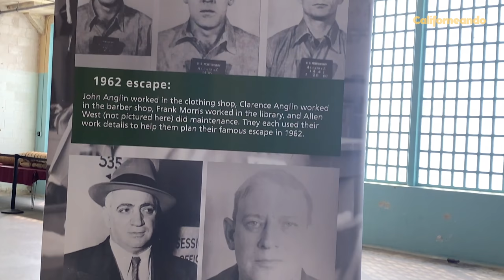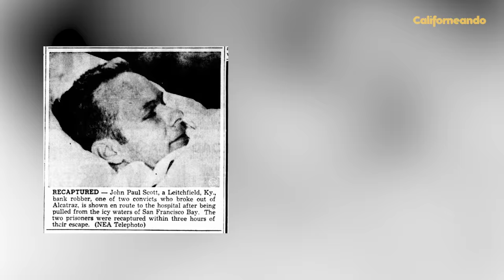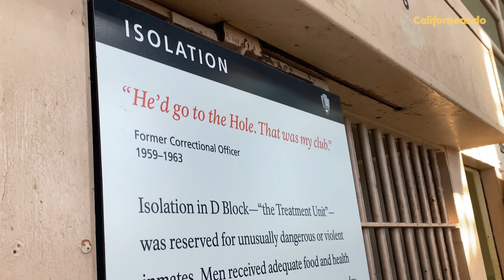7 COSAS que NO SABÍAS de la CARCEL de ALCATRAZ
★ Alcatraz fue una cárcel legendaria y el hogar de los criminales mas peligrosos de Estados Unidos. En este video te cuento 7 curiosidades de Alcatraz.